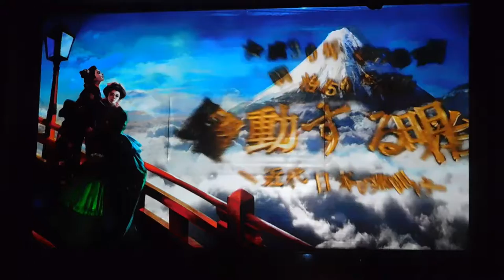DSCN6515国立公文書館20180927プロジェクションマッピング 平成30年秋の特別展 明治150年記念 躍動する明治－近代日本の幕開け－